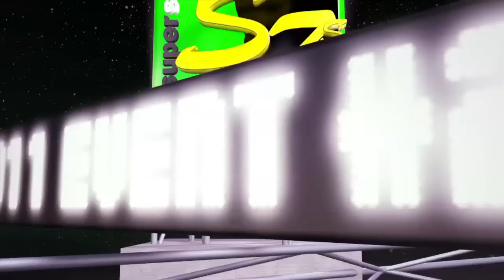Australia Super 7 - Pro Division -SWAT v XFIGHTERS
2011 Event #2. Held at Action Paintball Games. Sydney, Australia